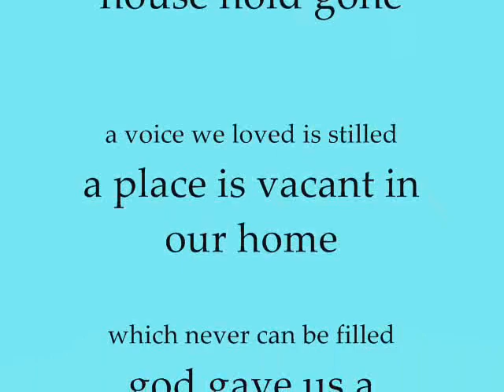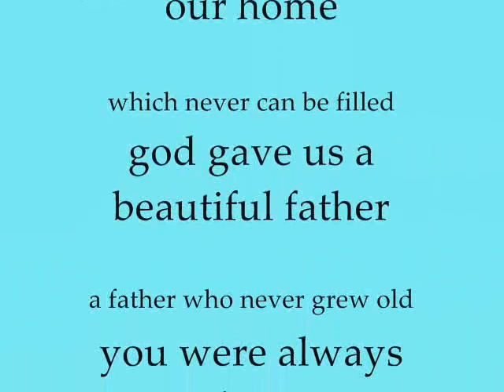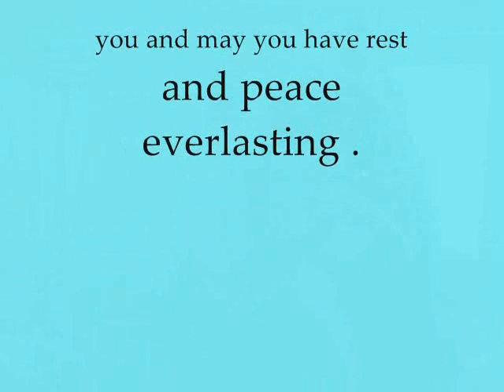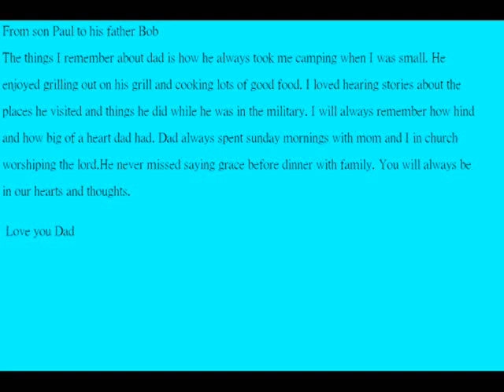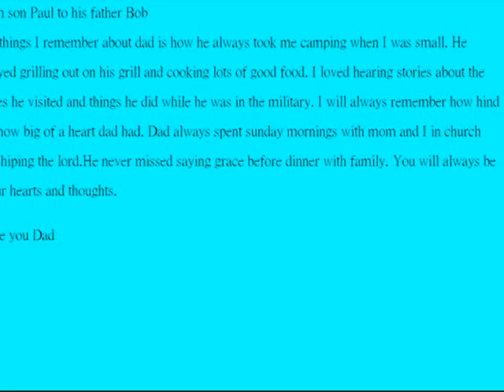in loveing memory of Robert Crawford Tybring